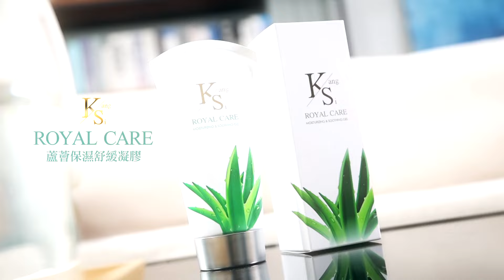查帳又是端木正?亮驚柯不知?張禹宣質問"十億夫"錢去哪了?【大新聞大爆卦】精華版2 20240826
《精彩回顧》
【週末大爆卦】韓國瑜下令國慶凸顯"中華民國"!綠譏"華國美學"!館長讚黑悟空!青鳥眼紅崩潰戰翻!內鬥內行?陳智菡轟蔡壁如!卸任委員嗆NCC腐敗!20240825 ‪@大新聞大爆卦HotNewsTalk‬
【週末大爆卦】獨!柯P學韓國瑜招臭王世堅被反殺臉綠!老柯神隱11天處理4000萬欠款認知戰?郭正亮曝三子弟兵落馬綠圍"神"計畫!20240824 ‪@大新聞大爆卦HotNewsTalk‬
【大新聞大爆卦】獨!韓國瑜"一招"讓老柯神隱10日翻船了?柯P嗆"我比藍綠乾淨"七月半死鴨子嘴硬?林宜瑾招供了主任押了扛了?20240823 ‪@大新聞大爆卦HotNewsTalk‬
【大新聞大爆卦】獨!韓國瑜基隆挺樑熱戰軍令狀下了!謝龍介揭賴神好朋友下場起訴或收押?李孟諺小三聲明自由獨家別汙名陸配笑翻!20240822 ‪@大新聞大爆卦HotNewsTalk‬
【大新聞大爆卦】獨!韓國瑜.李四川出戰基隆新北綠抖了!賴嗆下面的"下面"檢點點別害我?林宜瑾遭搜索神第三位愛將中箭台南幫詛咒?20240821 ‪@大新聞大爆卦HotNewsTalk‬

大新聞大爆卦 周一至周五14:00-16:00
週末大爆卦 周六、周日14:00-16:00